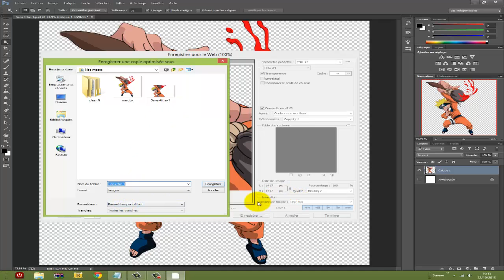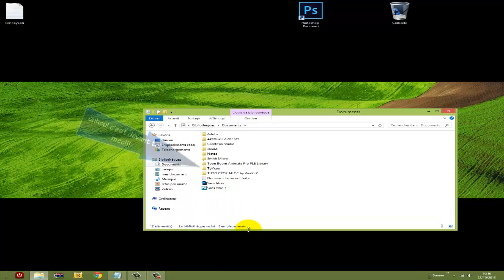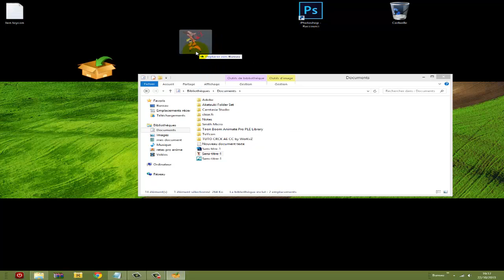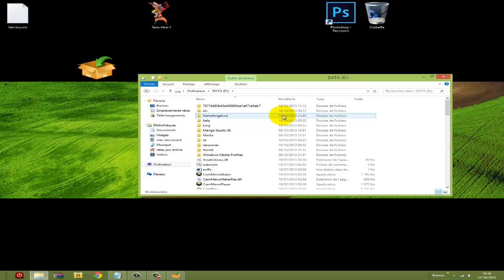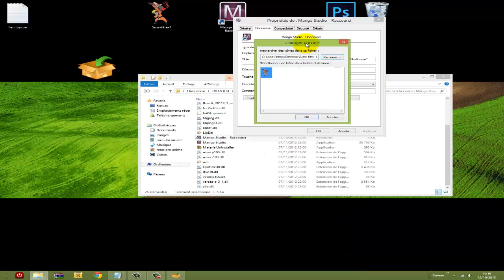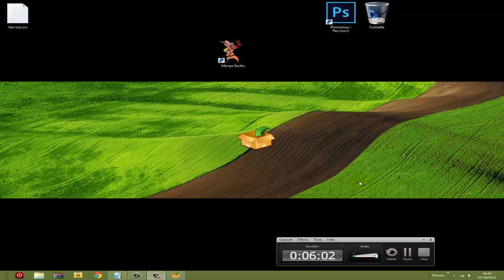tuto création d icone personnalisé (commentary) [part 2] fr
lien: toycon